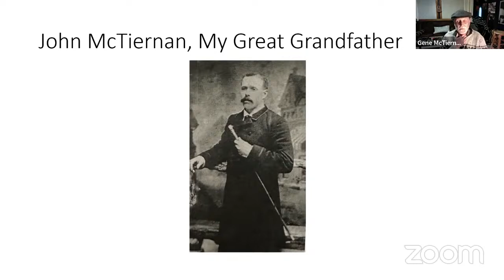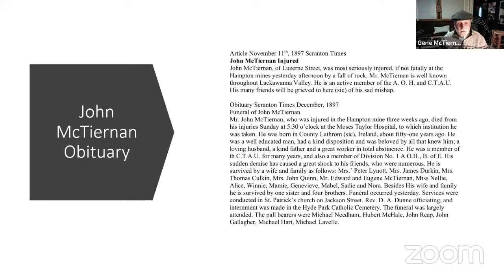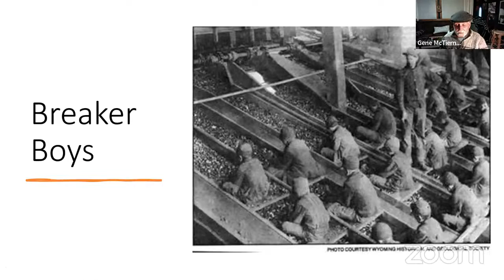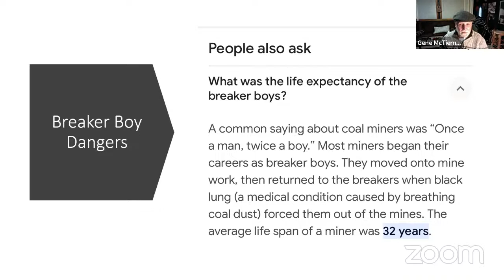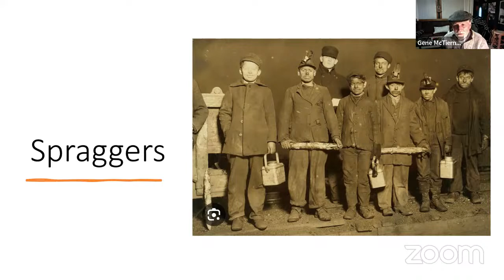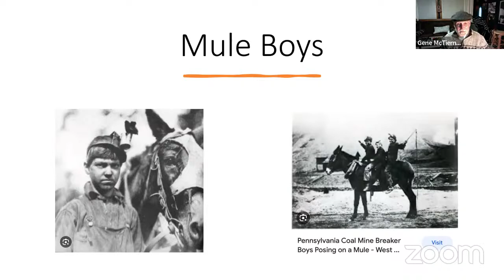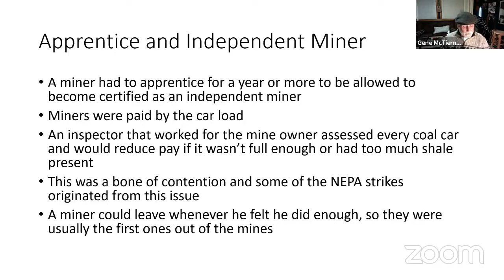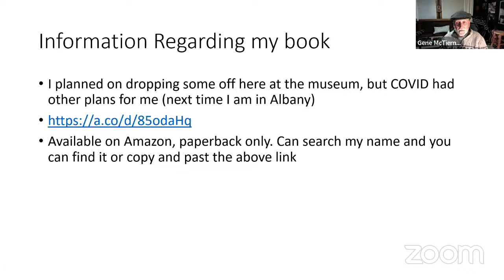Black Veins, Green Blood.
Author Gene McTiernan describes the lives and hardship of Irish American coalminers in Scranton, Pennsylvania in the lead up to the 1902 strike.